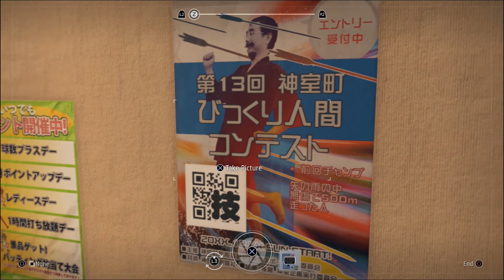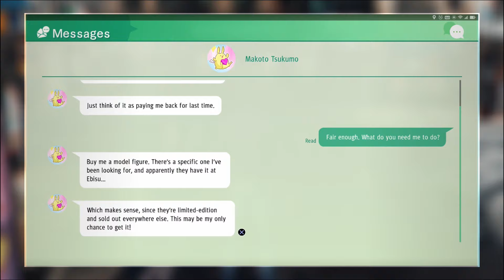Judgment - 05 "The Case of the Old Flame" Uncut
Still not sure why you're here Mafuyu!